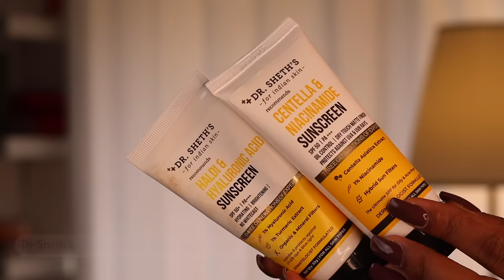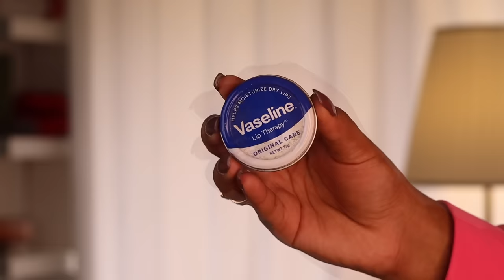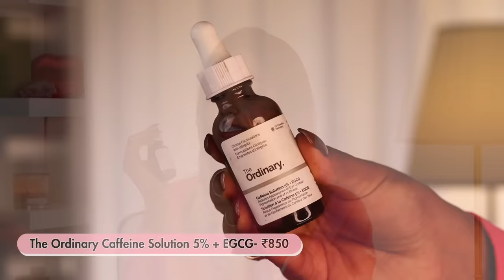Brand that DON’T PAY ME, but I LOVE😍✨ Sarah Sarosh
Hey you!

Dr. Sheths: SARAH20
Plum: SARAH15
Mars Cosmetics: SARAH
Limese Connect: SARAH10
Earth Rhythms: SARAHS
Suganda: SARAH
Eclat: SARAH20
YBP Cosmetics: SARAH10
Qurez: SARAH
Dot&Key: SARAH10
Carmesi: SARAH

XOXO -S